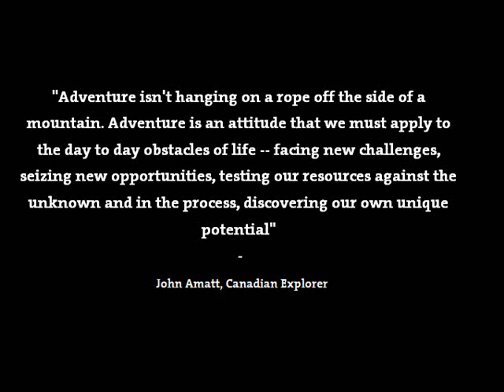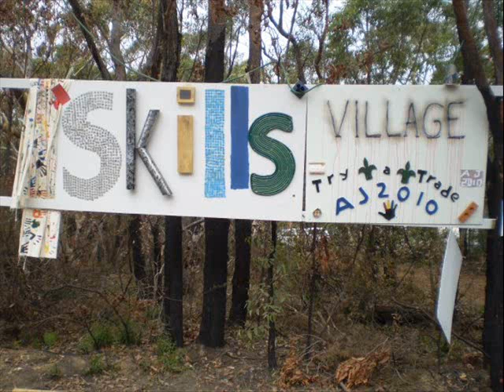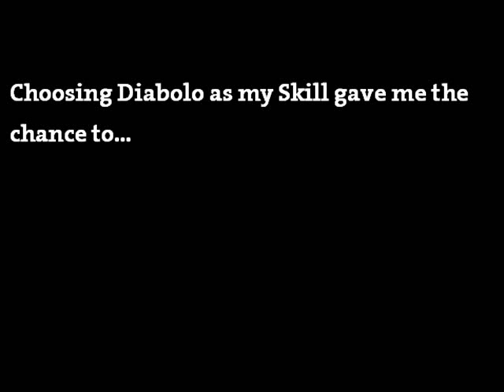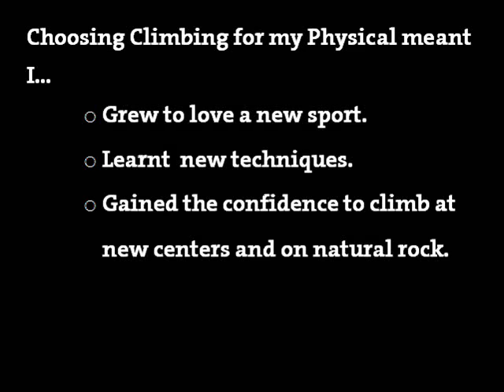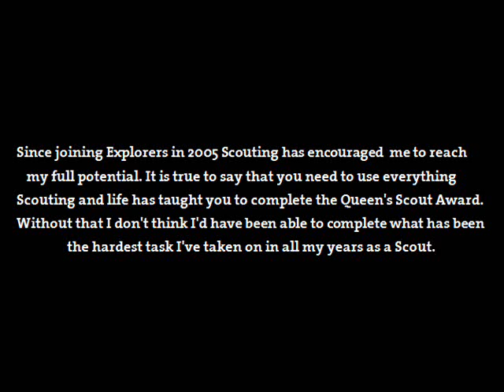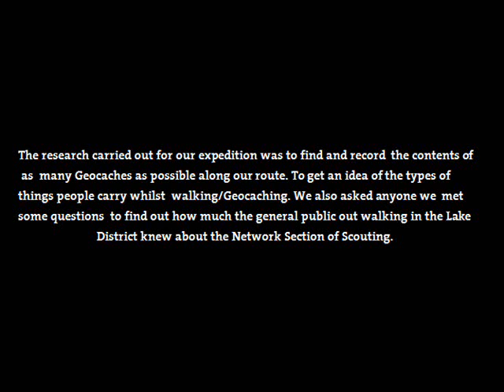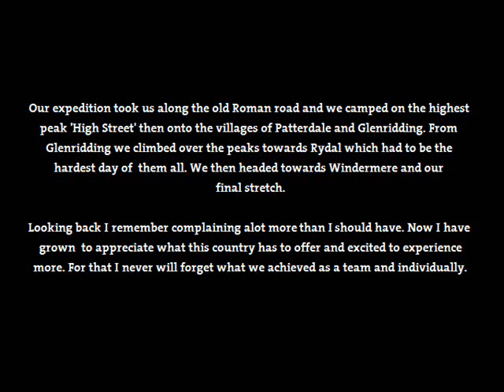QSA Presentation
My video I used for my QSA presentation : )